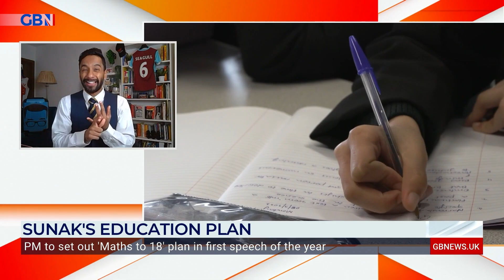Maths teacher SUPPORTS Rishi Sunak's education plan, but urges: 'The devil is in the detail'